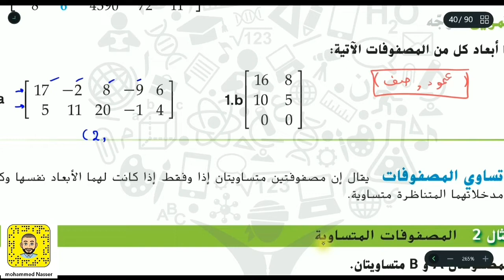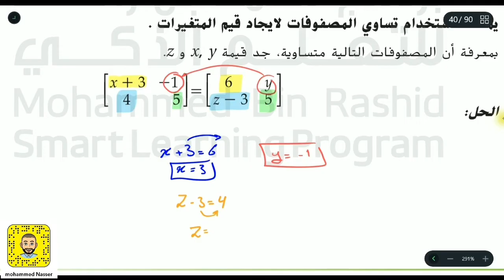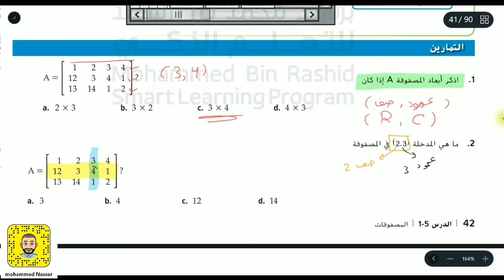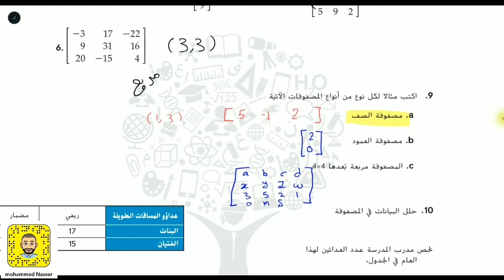1 - 5 مدخل المصفوفات - introduction Matrix رياضيات عاشر متقدم -11عام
الرياضيات - الثانوية